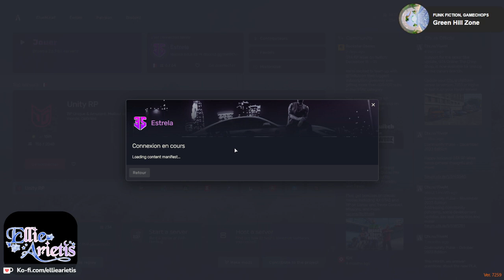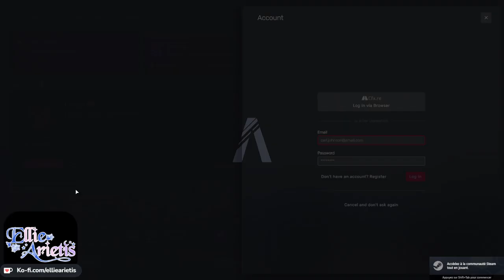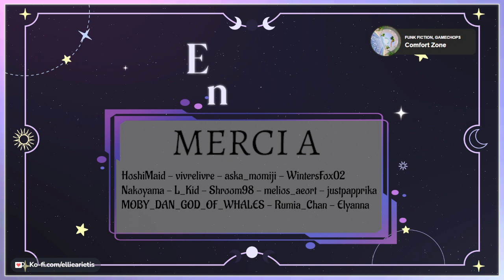[ESTRELA RP] Lucy Rose Phoenix Ep3 p2✨[VtuberFR] ✨ !discord !clip !surnoms !jeu !lucy